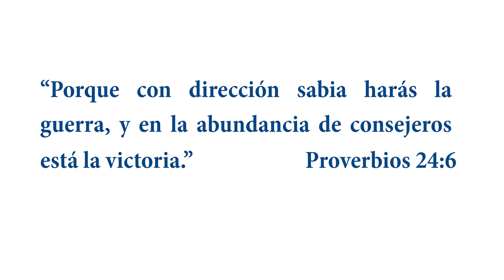NO DISPONIBLE | 4.5 Hectareas en esquina, con luz y a 600mts de bahía • San Quintin Baja California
4.5 hectáreas (280x162mts) en venta con titulo, luz, en esquina y a solo 600 mts de la carretera pavimentada que te lleva a la Bahía de San Quintin Baja California Mexico.

UBICACIÓN: Está a solo 1/2 km de la Bahía de San Quintín BC que cuenta con restaurantes, hotel y rampa para barcos para salir a pescar.

SERVICIOS: Colinda con un tendido eléctrico monofásico por la CFE y cuenta con una noria que podría ser regularizada y el costo por m3 con titulo de concesión por CONAGUA esta aproximadamente en $1.00 Dólares.

LEGAL: Cuenta con su titulo de propiedad y al corriente con sus pagos del impuesto predial y están completamente delimitadas y cercadas.